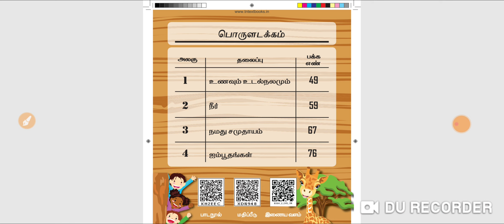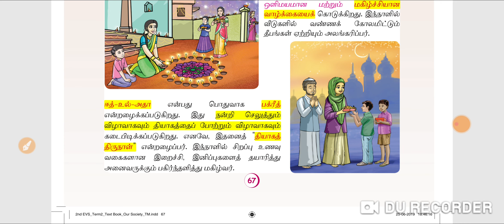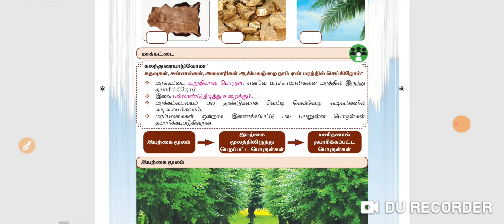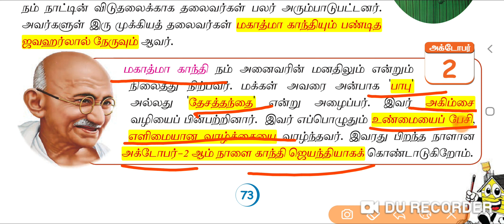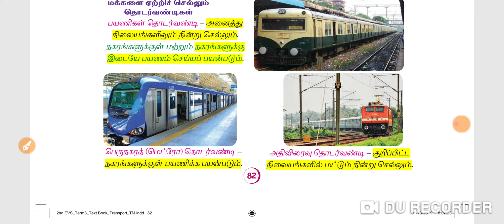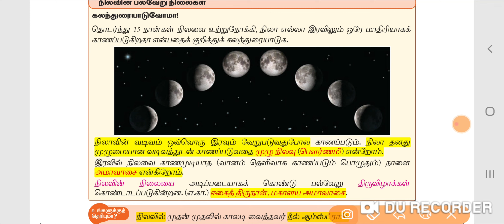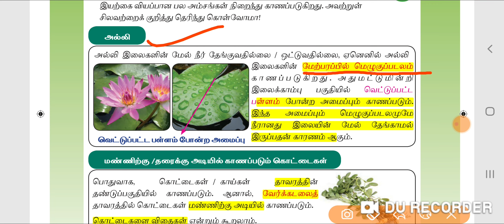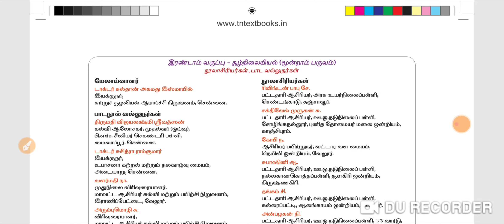std 2 (இரணடாம் வகுப்பு)Environmental science TERM 2 & 3-TNTET PAPER 2